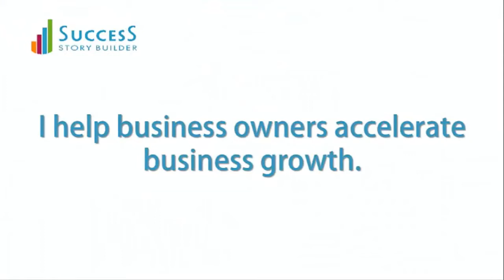3 Ways to Grow Your Business - Part 4 (4 of 5) | Success Story Builder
About SSB- Gordon D’Silva, Business and Marketing Strategy Expert, runs a business success practice. He has advised, supported and motivated many Small and Medium Enterprise, Owner Managed Business and other local business in UK to make profits even during the hard-hit recession period. He wears different hats – of a chartered accountant, a businessman, a business adviser and a very effective business consultant.

His role of Business Consultant has helped him get to the root cause of success and failure of over 1000 businesses in over 30 years. We bring to you his years of experience in identifying your business needs, your business numbers, and fulfilling your Vision.

"Helping You Create Your Success Story"
At Success Story Builder, we work alongside you to grow your profits, improve client servicing, build an effective marketing strategy, all in a customized package that suits and serve your business.
• Business Consultant
• Marketing Strategist
• Profit Growth Consultant
• Client Servicing and Management
• Trusted Business Accountant